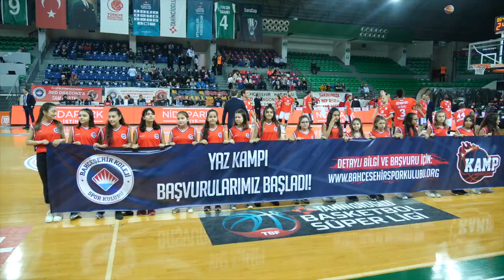Bahçeşehir Koleji - Gaziantep Basketbol | Tribün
Zorlu Gazianteğ Basketbol mücadelesinde bizi yalnız bırakmayan tüm Avrupa yakası kampüslerimize, taraftarlarımıza ve uzaklardan gelerek yanımızda olan Bahçeşehir Aydın ve Karabük Kampüslerine çok teşekkür ederiz. 🔥🐉